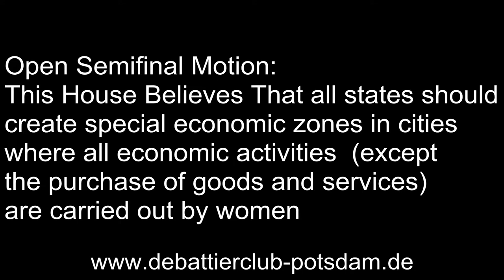6/8 WUDC 2015 Malaysia Open Main Semifinal Syndey B Closing Opposition 1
WUDC 2015 Malaysia Open Main Semifinal

1st Speaker from Closing Opposition from Sydney B

Motion: THBT all states should create special economic zones in cities, where all economic activities (except the purchase of goods and services) are carried out by women.

Opening Government: Oxford A (went through)
Opening Opposition: BPP A (went through)
Closing Government: TCD-Phil A
Closing Opposition: Sydney B